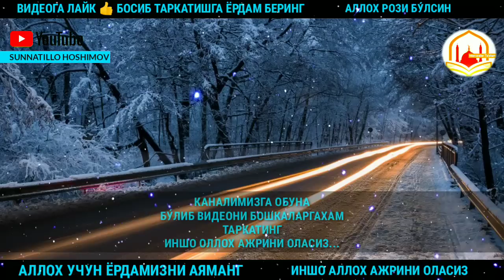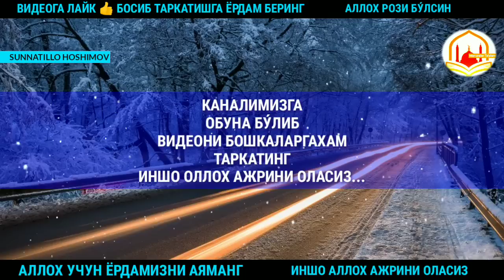КУ́РГИЛИК ШУКУРУЛЛО ДОМЛА ПЕДАЛЬНАЯ СИТУАЦИЯ DON'T HAPPEN TO ANYONE SHOCKING NEWS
𝑽𝒂 𝒆𝒔𝒍𝒂𝒕𝒊𝒏𝒈. 𝑨𝒍𝒃𝒂𝒕𝒕𝒂, 𝒆𝒔𝒍𝒂𝒕𝒊𝒔𝒉𝒍𝒊𝒌
𝒎𝒐'𝒎𝒊𝒏𝒍𝒂𝒓𝒈𝒂 𝒎𝒂𝒏𝒇𝒂𝒂𝒕 𝒃𝒆𝒓𝒖𝒓.
𝒔𝒊𝒛 𝒉𝒂𝒎 𝒃𝒊𝒕𝒕𝒂 𝒍𝒊𝒌𝒆 👍 𝒃𝒐𝒔𝒊𝒃 𝒐'𝒛 𝒉𝒊𝒔𝒔𝒂𝒏𝒈𝒊𝒛𝒏𝒊 𝒒𝒐'𝒔𝒉𝒊𝒏𝒈 !
𝒔𝒂𝒉𝒊𝒇𝒂𝒎𝒊𝒛𝒈𝒂 𝒐𝒃𝒖𝒏𝒂 𝒃𝒐'𝒍𝒊𝒏𝒈 !

ЯНГИ БЛОГЕРЛАР
ЮТУБ БУ́ЙИЧА

ЭХСОН ВА ХАЙРИЯ УЧУН КАРТА РАКАМЛАР
💳 VISA 👉 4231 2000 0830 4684
HUMO  СЕБЕР👉  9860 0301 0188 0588

(( РЕКЛАМА ВА МУ́ХТОЖЛАРДАН ТАШКАРИ,
БОШКА САВОЛЛАРИНГИЗГА ЖАВОБ БЕРИЛМАЙДИ.
БУ́ЛАР БУ́ЛМАС САВОЛЛАР БИЛАН МУРОЖАТ КИЛМАНГ!!! ))

АЛЛОХ РОЗИ БУ́ЛСИН СИЗЛАРДАН.
ХАТО КАЧИЛИКЛАРИМИЗ УЧУН ОЛДИНДАН УЗУР СУ́РАЙМИЗ.

АГАР СИЗ КАНАЛИМИЗДАГИ ВИДЕОЛАРГА ХАТО ВА
НО КОНУНИ ХАТТУ ХАРАКАТЛАР СЕЗСАНГИЗ
ДАР ХОЛ БИЗГА МУРОЖАТ КИЛИБ ОГОХЛАНТРИНГ.

𝑰𝒎𝒌𝒐𝒏𝒊 𝒃𝒐𝒓 𝒃𝒊𝒓𝒐𝒗𝒅𝒂𝒓𝒍𝒂𝒓 𝒌𝒂𝒏𝒂𝒍𝒊𝒎𝒊𝒛𝒈𝒂 𝒐𝒃𝒖𝒏𝒂 𝒃𝒐'𝒍𝒊𝒏𝒈 !